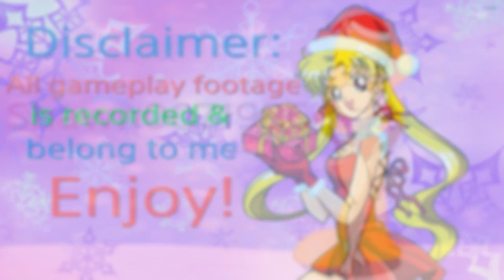Gems Of War: Dwarf-pocalypse